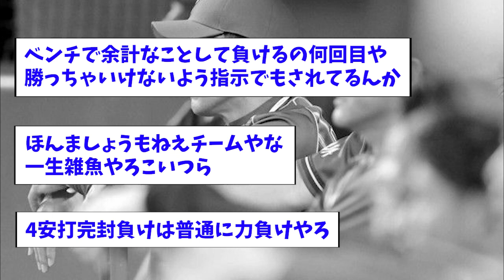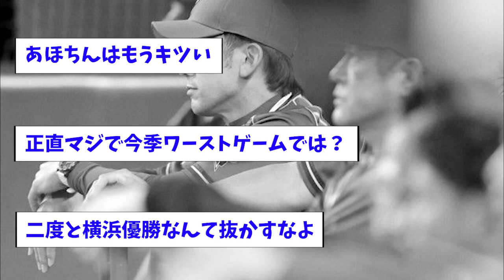【連敗】完封負け、バントぐらい決めろ【DeNA】【なんJ反応】